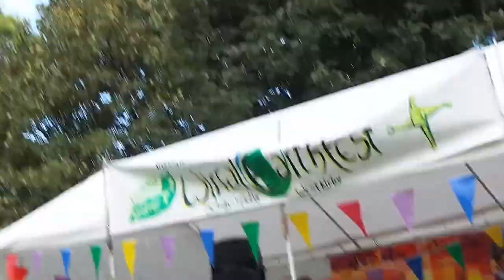Jim Pearson & The Scaredycats - now is the moment you are alive 20160910 173402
Live at the Wirral Earth Fest, St Bridgets Park, West Kirby